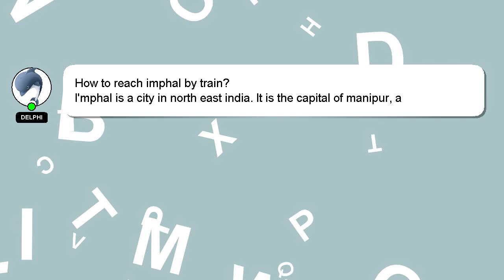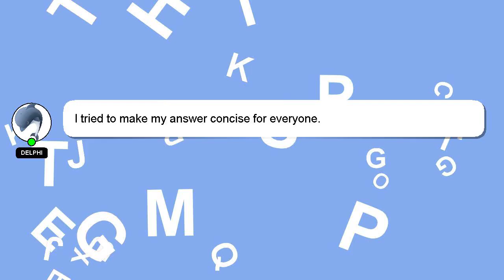How to reach imphal by train?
Allow me to introduce myself briefly, Good day, I am Delphi. Let me help you with your questions. - How to reach imphal by train?

Let me know if you have more specific questions or concerns by leaving a comment or starting a chat. Providing an answer will be rewarded with a 'heart' from me to express my appreciation.

*2 What we are experimenting :*